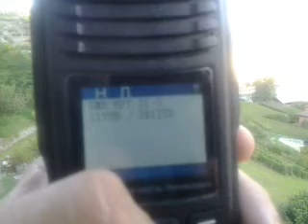DMR - Reception of IK1JTD repeater in JN35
DMR repeater in Mongardino (Asti, Piedmont, Italy), during saturday's DMR-MARC weekly net, received in Aosta (Aosta Valley, Italy, loc. JN35pr), with BFDX TD-503 and Diamond RH-771 antenna.